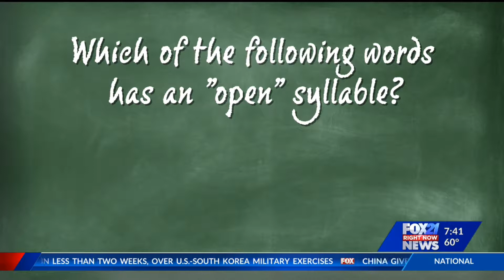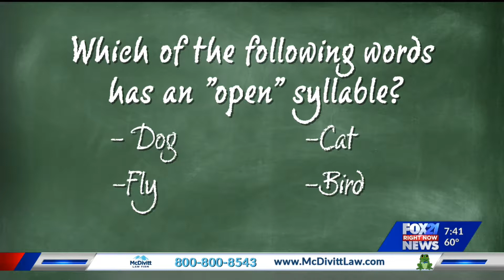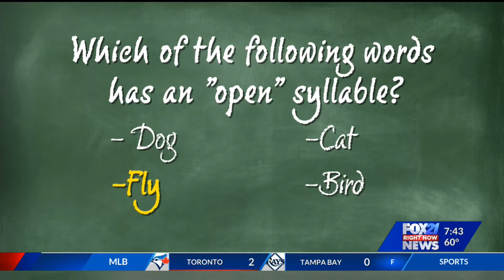Back to School Brain Busters Aug 6 #2